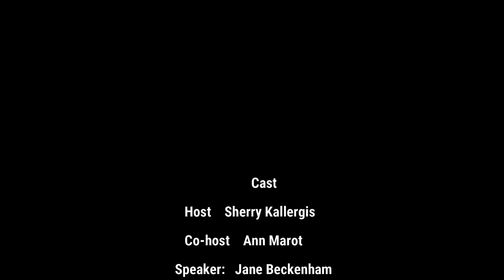Fabulous Friday TV Show Ep 22 Decorating With Intent And Meaning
Jane Beckenham started the Facebook group Love Decorating 4 years ago simply because she wanted to connect with others who loved decorating and their homes as much as she did. She believes your home should reflect you and have a connection to you and the things you love. Over 117,000 women have joined her cause.

Hair Color: Beauty Culture Queen